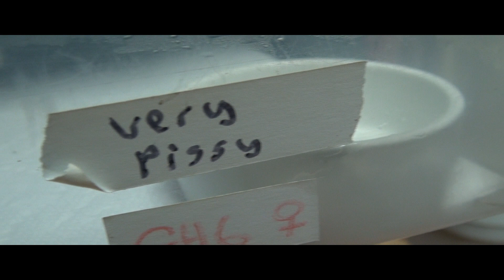October 2015 Mixed Bag